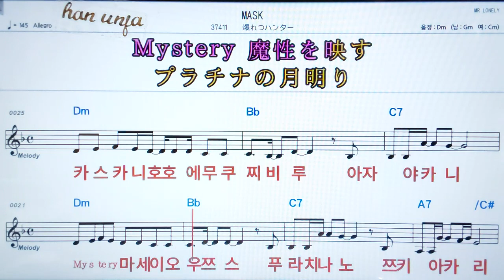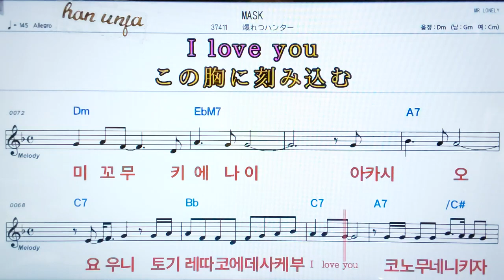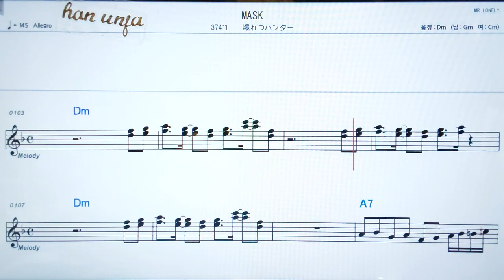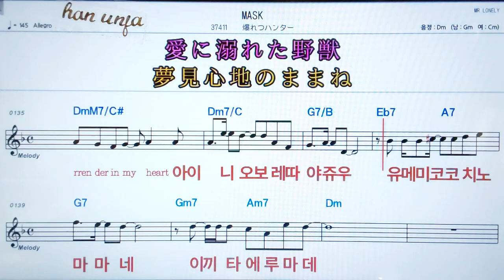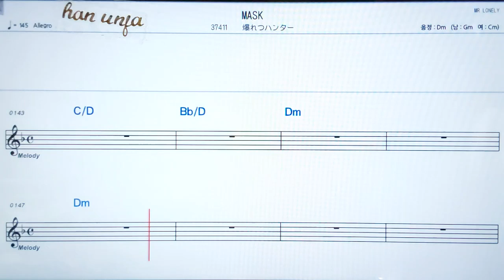💖Mask/바쿠레쯔한타 👍日本어 한글 동시 표시, 코드,악보, 가사 ,Karaoke*카라오케 반주